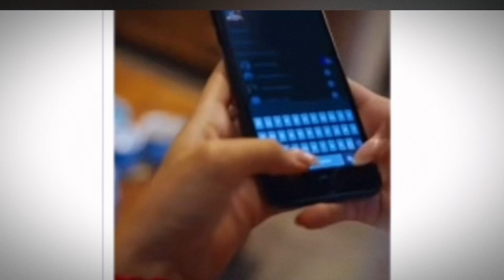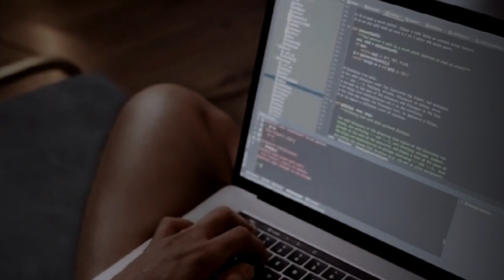We All Need a Spiritual Awakening